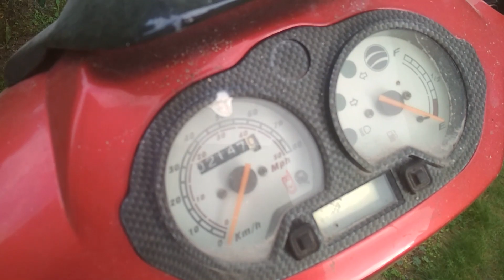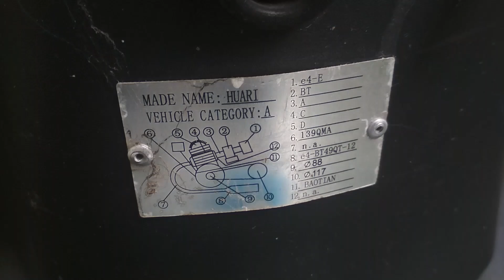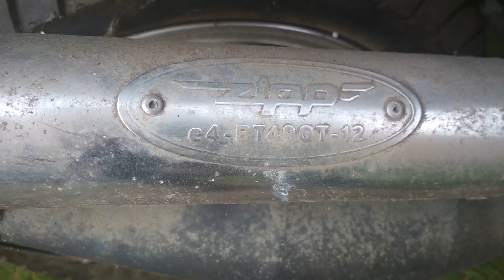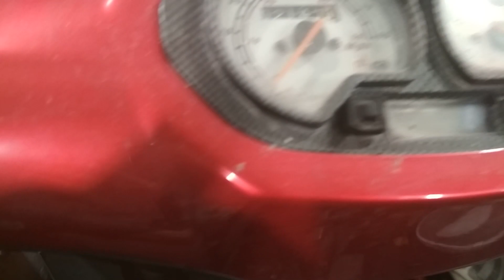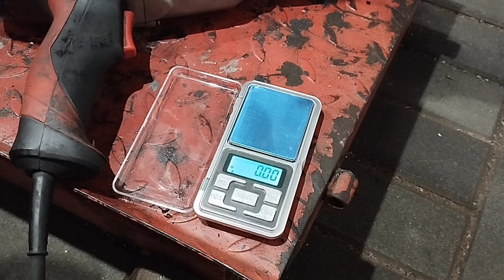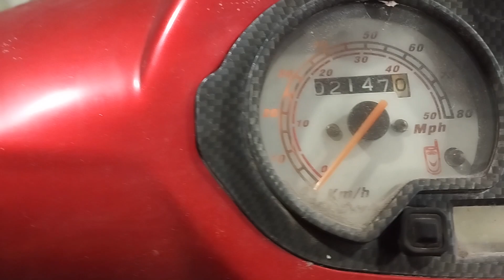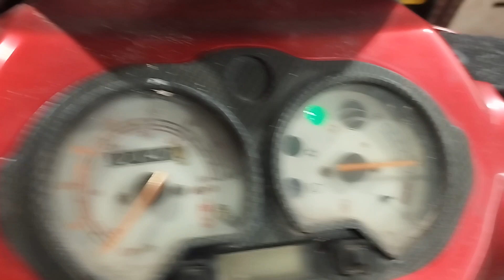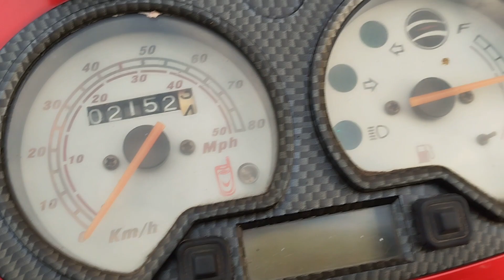Skuter Zipp 139 qmb/Zapomniany/Odbudowa/gaźnik-rozrząd-napęd-kosmetyka i takie tam przygody......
Witam tym razem skuter zipp 4t 50 ,skuter trafił do mnie po długim postoju ktoś coś z nim próbował zrobić ale odpuścił temat a ja go odnawiam.